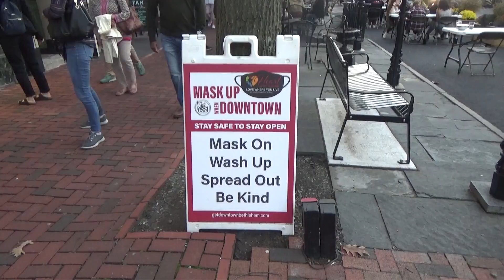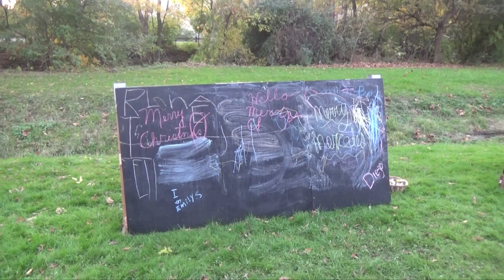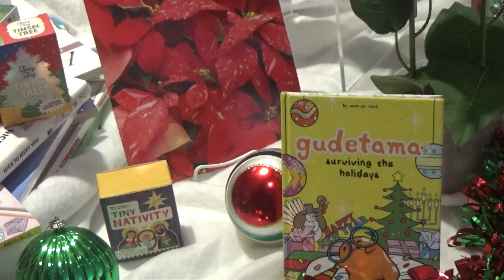iMichael Holiday Month 2020 Part 1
My sister and I walk around to see what the Christmas City looks like in 2020.